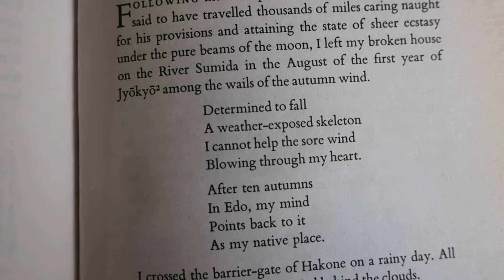Tisa Walden video: Basho